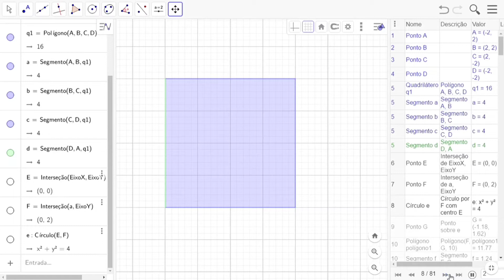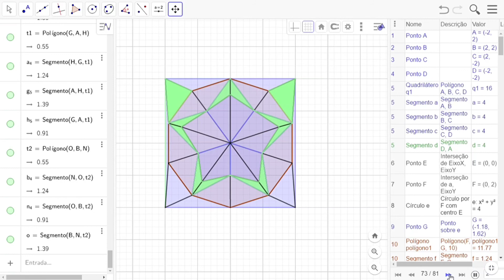Simetria no Geogebra!